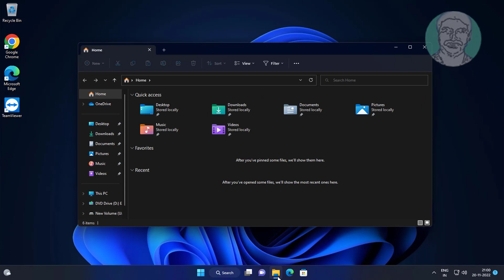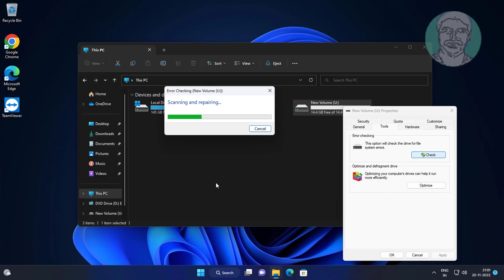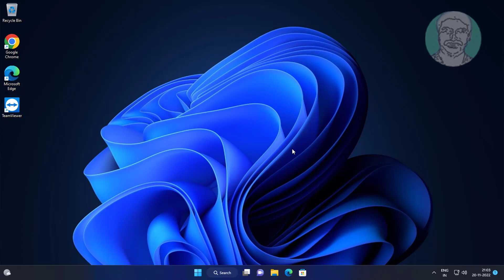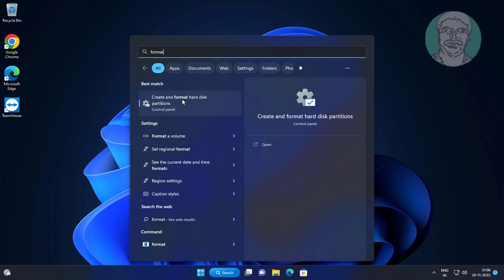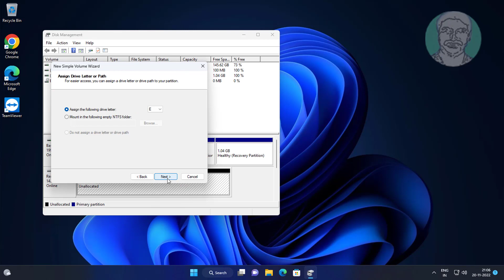FIXED Volume Does Not Contain a Recognized File System and Recover Files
This Tutorial Helps to FIXED Volume Does Not Contain a Recognized File System and Recover Files

00:00 Intro
00:11 Method 1 - System File Checking
01:42 Method 2 - Scan & Repair Drive
02:17 Method 3 - Check Disk
03:24 Method 4 - Clean & Create New Simple Volume
05:23 Closing